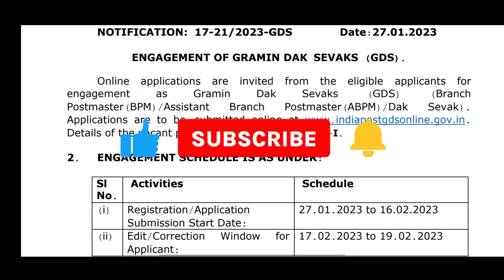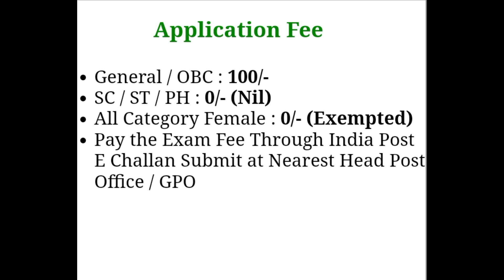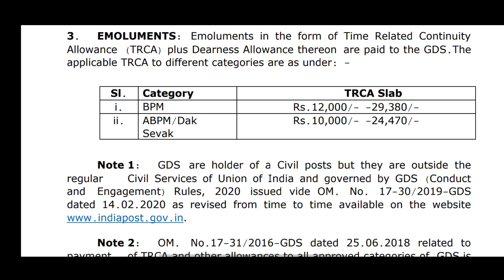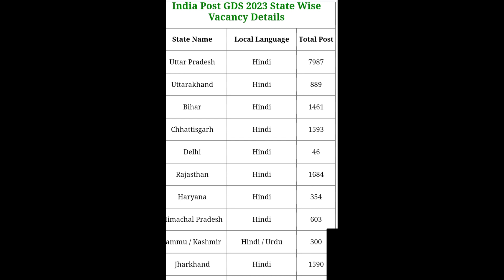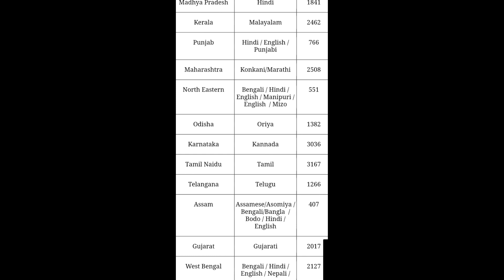Indian Post Office GDS Vaccancy 2023|ग्रामीण डाक सेवा भर्ती 2023।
ग्रामीण डाक सेवा भर्ती 2023।